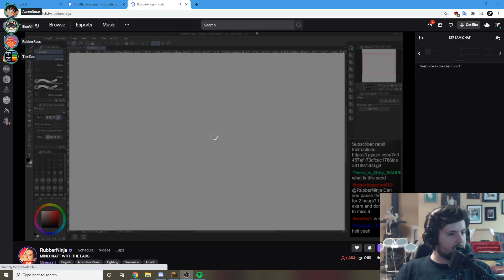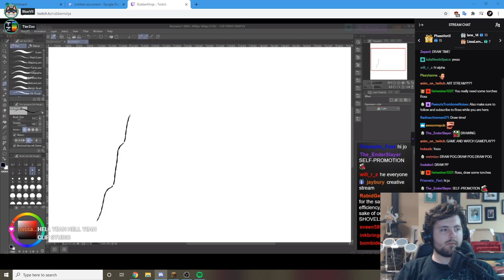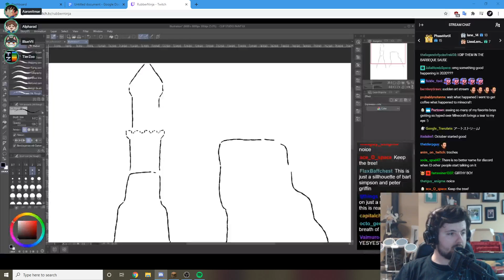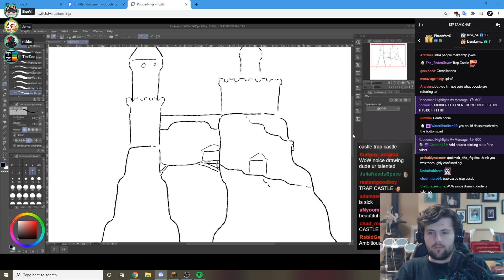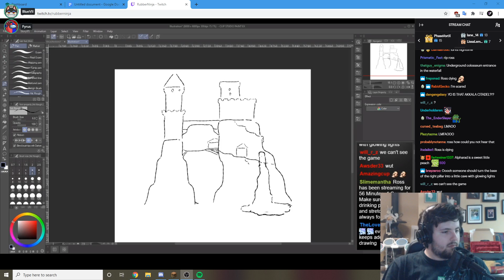MINECRAFT: A NEW BEGINNING (Pt.1) 10/01/20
Stream bod from 10/01/20.
Minecraft SMP featuring some other youtubers such as Alpharad, RubberRoss, Fyrus, etc -- Watch live